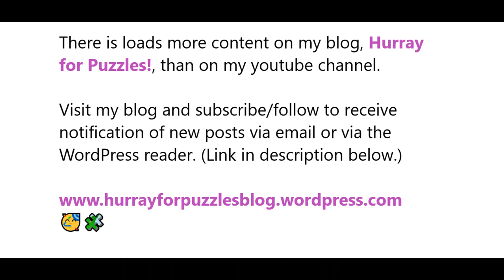Jigsaw Puzzles for May 2023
REVIEW LINKS FOR EACH JIGSAW PUZZLE I ASSEMBLED IN MAY 2023:
*Harbor City by @re-marks_usa
EXTRA CONTENT ON MY BLOG FROM MAY 2023:
*WTF Wednesday
THERE'S LOADS MORE CONTENT ON MY BLOG THAN ON MY YOUTUBE CHANNEL.

A BLOG ALL ABOUT JIGSAW PUZZLES! HURRAY!